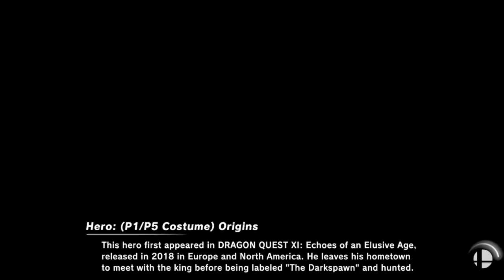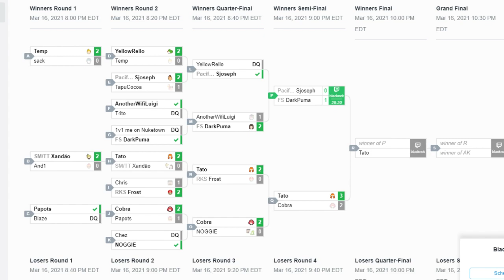Digital Colosseum 5: PS | Sjoseph (Donkey Kong/Wolf) vs FS | DarkPuma (Hero) [Winners Semis]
Welcome to Black Nebula's Digital Colosseum! This is a biweekly international tournament with participants from across the Caribbean and Americas region.

If you enjoyed this video and wanna see more action, be sure to hit the subscribe button and if you have other social media platforms, find us on Twitter, Twitch, Instagram, and Facebook at @blacknebulagg.

Standings:

1. Tato
2. Pacific Sun PS | Sjoseph
3. FS | DarkPuma Broadcasted live on Twitch -- Watch live